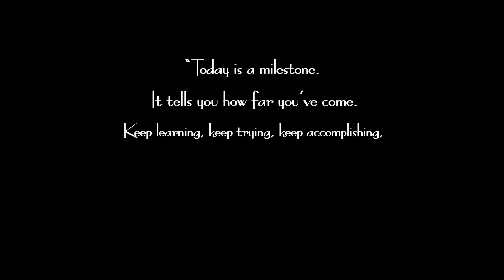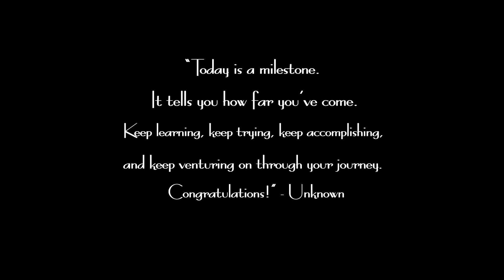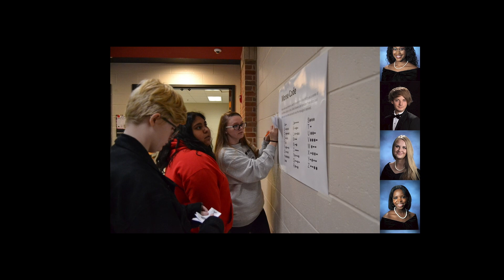2020 Madison County High School Virtual Graduation Ceremony